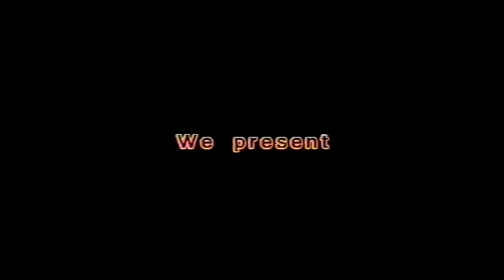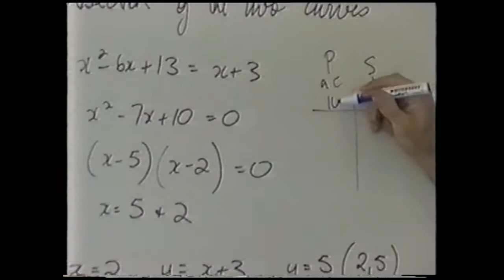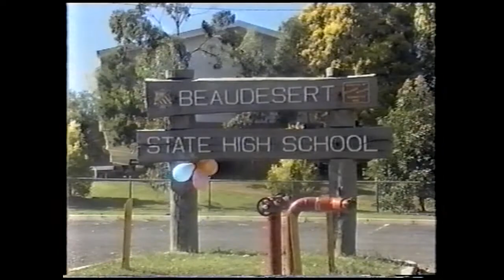Beaudesert State High School documentary - 1999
"Episode B.S.H.S."
THIS IS NOT MY VIDEO. ALL CREDIT AND COPYRIGHT TO GARY MOLONEY (channel link below)